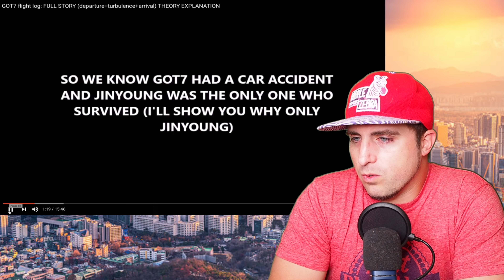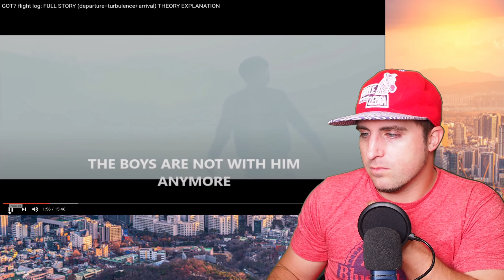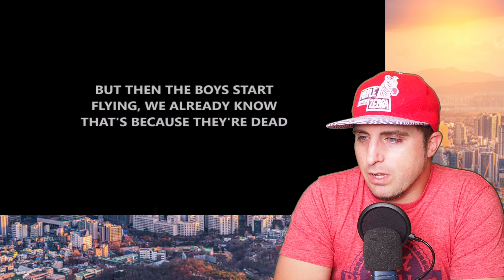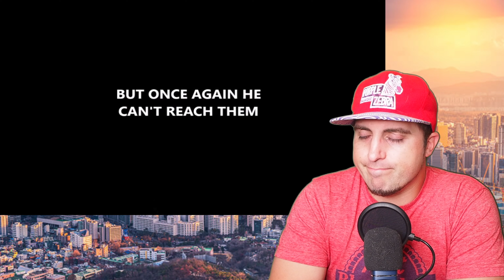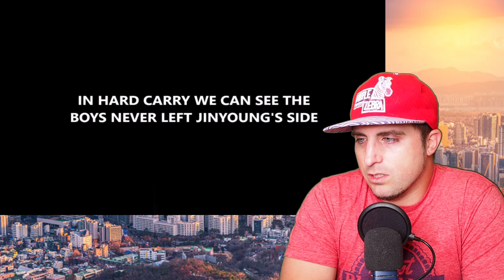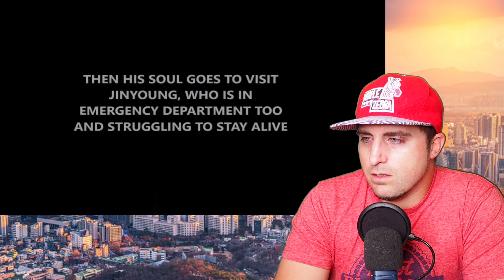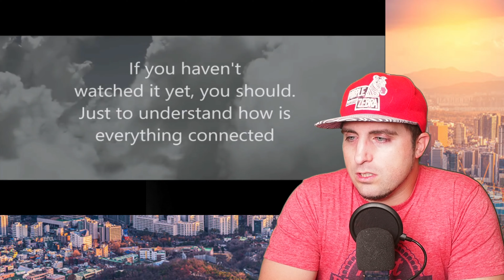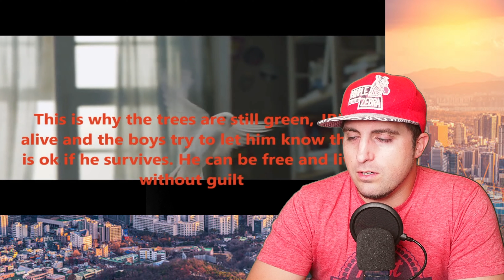Reaction to GOT7 flight log: FULL STORY (departure+turbulence+arrival) THEORY EXPLANATION